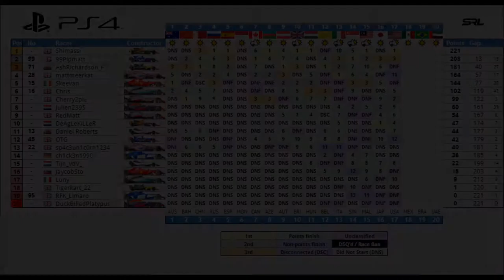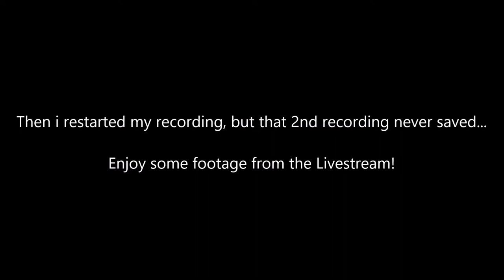F1 2017 SRL PS4 F1 | S5 R6 *Re Run* | Race Highlights!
This is a Re-Run of the SRL S5 Monaco Grand Prix on PS4. The Re Run was done because of a Low-Attendance in the first race.